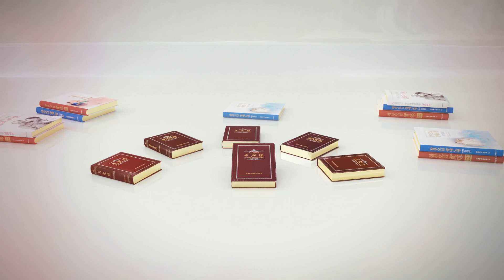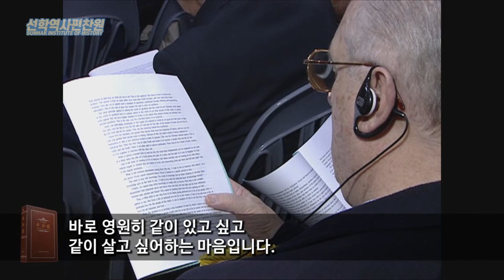[영상평화경] 제8편 13장 세계와 남북통일은 참사랑으로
2000년 2월 10일 참부모님 탄신80주년 기념식
더 많은 영상을 만나고 싶다면 아래 홈페이지 Link를 클릭해주세요.